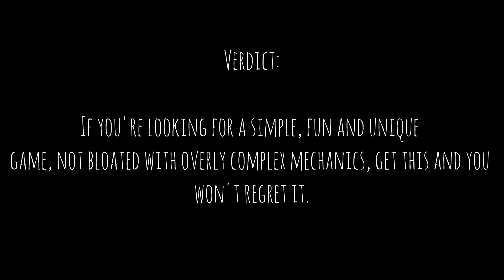[Mild quality review] Craft the World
In this mild quality review, we find ourselves exploring a 2D strategy and colony management game, Craft the World. I myself have over 400 hours in this game and still counting. Although this game most certainly isn't perfect, I still find it very enjoyable, to say the least.

All the prices mentioned were from steam only. Some of the DLCs and the game can be found for a little less on some sites. [GOG, Fanatical, etc.]

In any case, I hope you enjoyed this video and I hope to catch you in the next one.